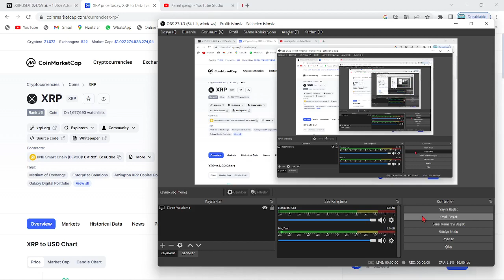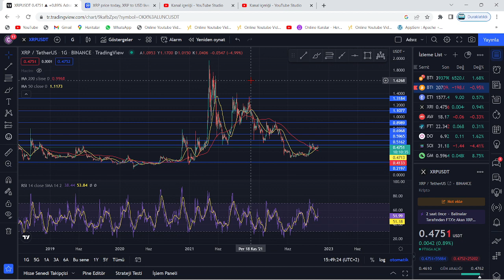FİNDER, XRP COİN'İN 3.61$ OLACAĞI NET TARİHİ AÇIKLADI!🚀"RİPPLE XRP BU TARİHTE 10X 4 DOLAR ATH...!!"🔥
Bu videomuzda kripto borsalarının en popüler alt coinlerinden birisi olan Ripple'ı yani XRP coin'i inceledik. Uzun süredir süregelen SEC davası ve borsadaki genel düşüşle değer kaybeden ripple'ın; Kısa, orta ve uzun vade hedeflerini inceledik. Aynı zamanda destek-direnç noktalarını ve nerelerden alım satım yapabileceğimizi söyledik. Son gelişmelerle beraber mahkeme sec'in kararını reddederek ethereum'u bir menkul kıymet olarak belirledi. Ripple'ın bir çalışanı biden tarafından FED'e atandı. Abd'li yargıçların da xrp kazanacak, sec uzlaşma istiyor demesiyle birlikte ripple ceosu ve dava avukatından mayısta zafer nidaları geldi. Gelecek ay Ripple davasının ara kararı verilecek. Ripplee bu sefer kazanabilir. Bu video yatırım tavsiyesi içermemektedir.